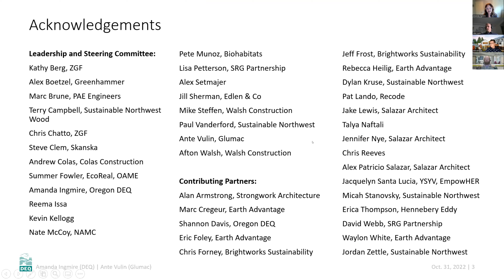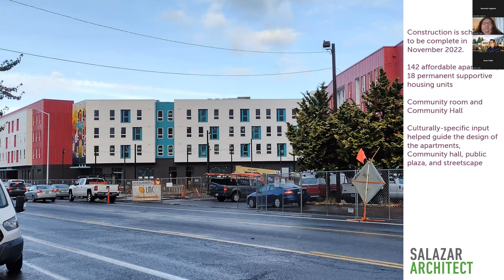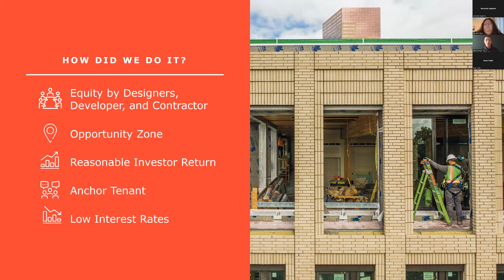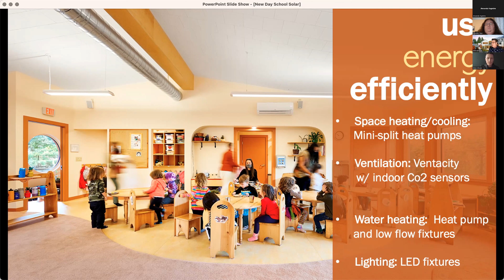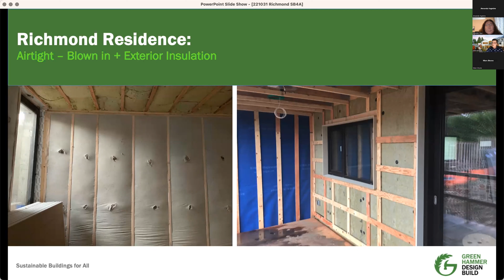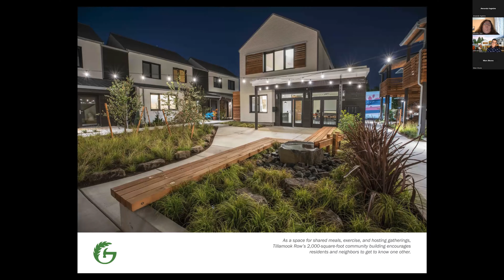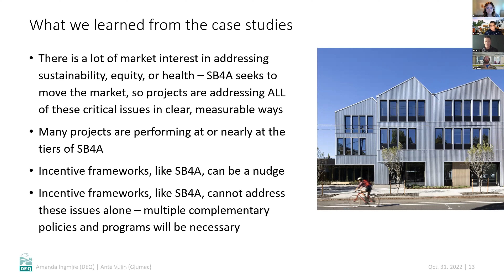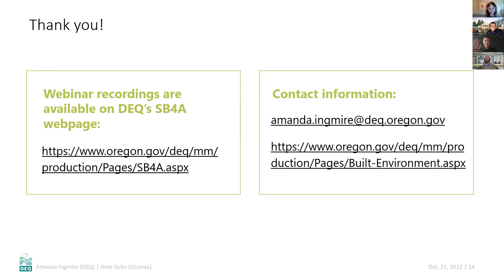Sustainable Buildings for All Webinar Series, Part 4: Case Studies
The final webinar features case studies highlighted in the SB4A report. Jennifer Nye (Salazar Architect), Alex Boetzel (GreenHammer), and Marc Brune (PAE) present an overview of their projects and discuss their projects in relation to the proposed SB4A requirements and incentives.